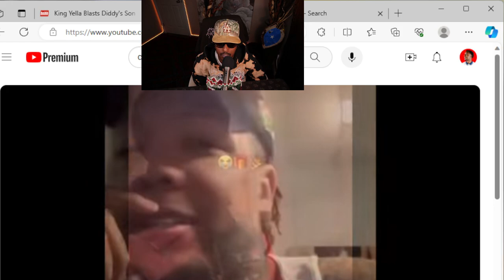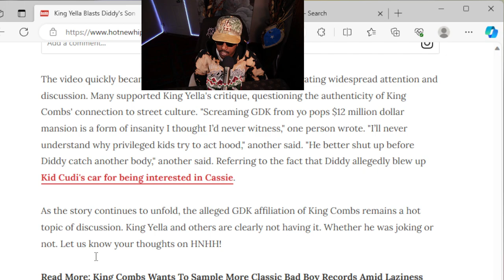P Diddy's Son BANNED From Chicago After Claiming THIS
christian combs gdk